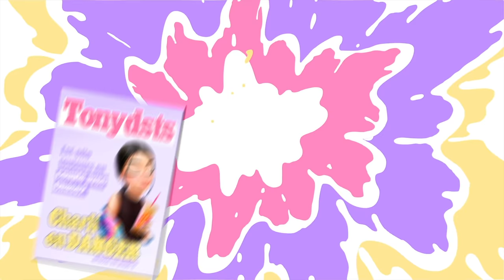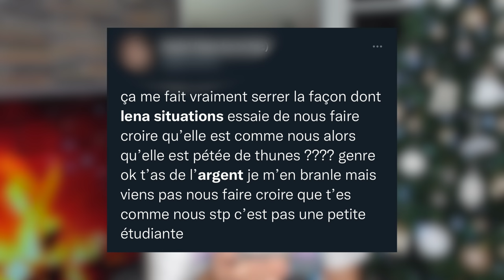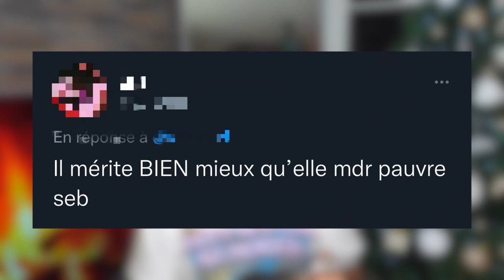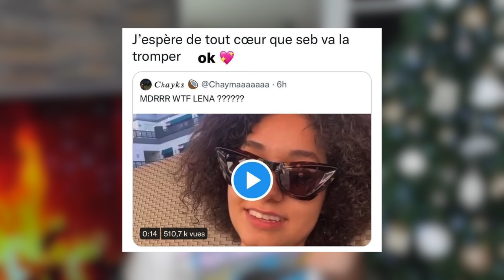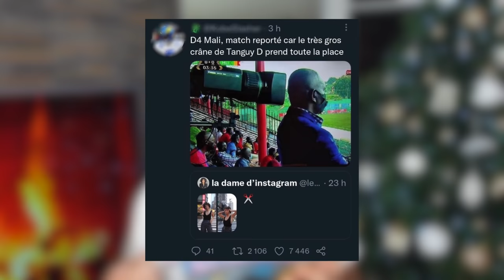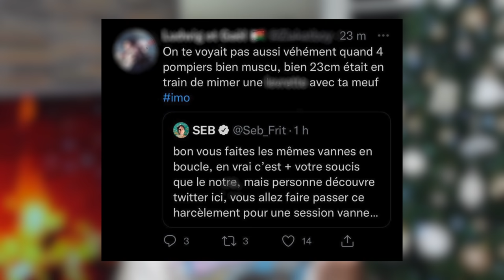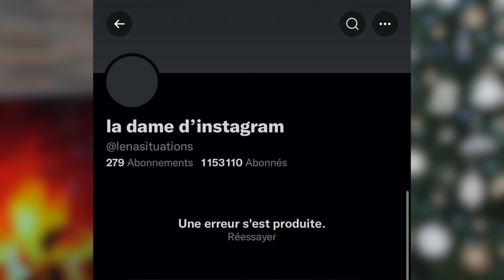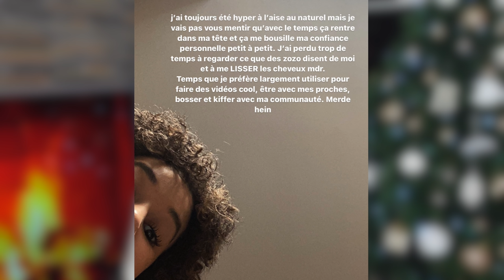LENA SITUATIONS VS TWITTER: UNE RELATION TOXIQUE ! (acharnement, mysoginie...)